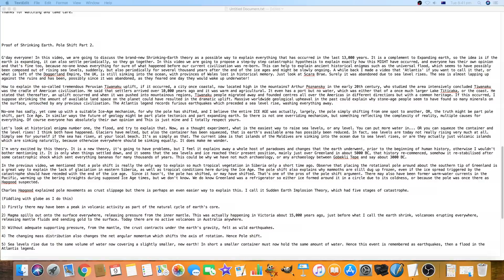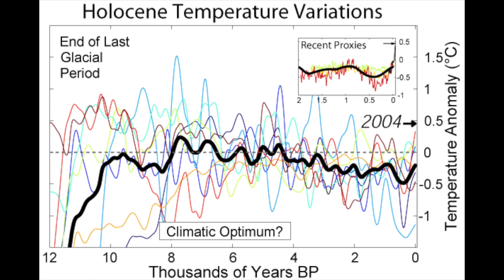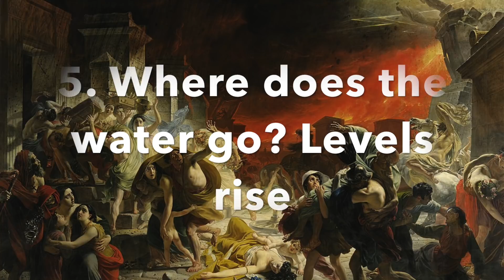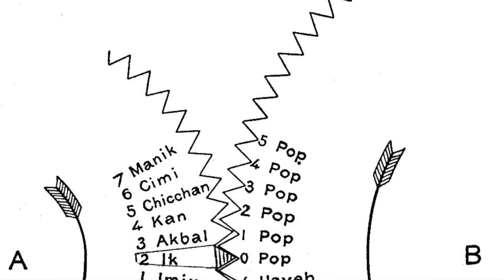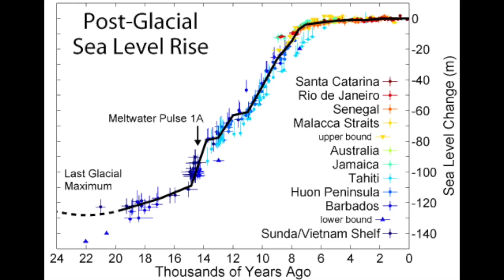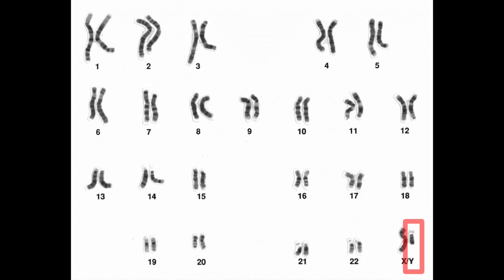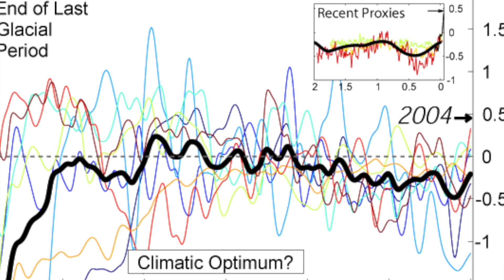"Great Flood" Caused by 'FLUCTUATING' SIZE OF 'Earth's CENTRAL SUN?' (Pole Shift 2)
TSHIRT DESIGNS!

Explaining every ancient catastrophe. READ ON! This video introduces "Sudden Earth Implosion Theory." The crust is wrapped around a Brown Dwarf which is a pulsating or eruptive variable star? This explains... EVERYTHING?

* If the Earth suddenly shrinks it creates huge uplift = Mountain Ranges, Tiwanaku.

* Earth cannot transfer spin momentum to another object so it keeps the spin of a much larger planet, hence we go to from 260 to 360 to 365 days. The old calendars are never MORE than 365 days suggesting size change in one direction.

* When Earth shrinks, earthquakes and then universal flood occurs as water has no-where to go but up on a smaller earth!

* It is well known that, actually, many variable stars just simply change in size, so we need to be asking WHAT is at the center of the earth? It's apparently hot because of fusion generated by everything squeezing together. Excuse me but that's the definition for a star. Explain Proxima Centauri at Magnitude 13, one of the most infra-red stars in the sky which is the same thing. Every planet must be formed around a cold dwarf or an active dwarf! It's not a cold stone ball!

* Some eruptive variables are more variable on one side of the star than the other. Some are 'radial'. It doesn't matter. ANY size change will adversely affect polar angle due to the shift in angular momentum occasioned by the difference in mass of different continents. I speculate that pole is re-stabilised by some kind of electric universe effect such as z-pinch, but this is a guess. The Crust is simply cometary debris (including water) on top of this brown dwarf.